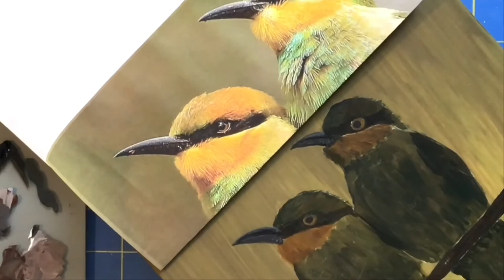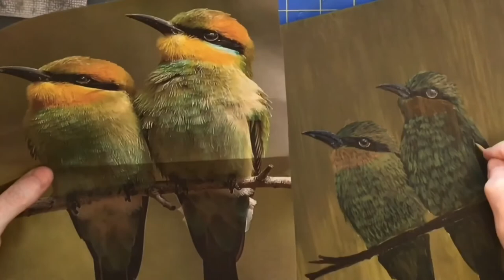Rainbow Bee-eater Time-lapse Part 1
Part 1 of a four part painting time-lapse series of a Rainbow Bee-eater bird. Acrylic painting on wood surface.
This video is the start of the actual painting process on the bird.
All reference photos used have been done so with written permission from the photographer.

There is no sound on this video, as most of my viewers find it distracting.

All artwork is copyright protected and cannot be used for selling or making items or prints to sell.

If you like my tutorials and want to see some of my slowed down painting tutorials, or just see what I am working on, be sure to check out my Ko-fi page.